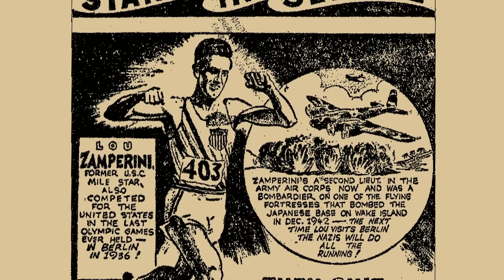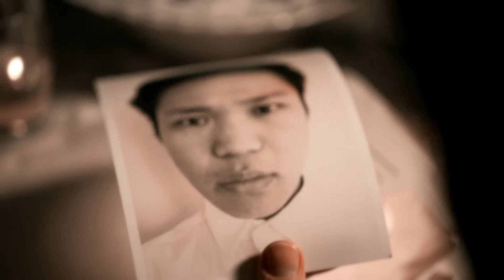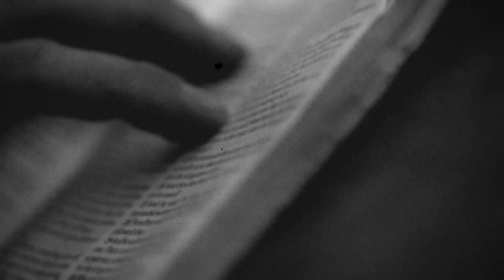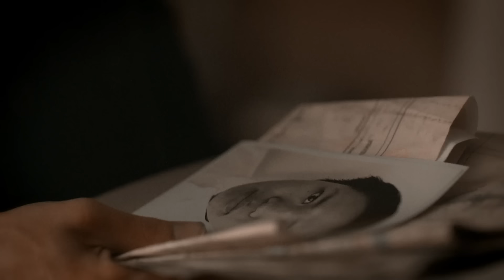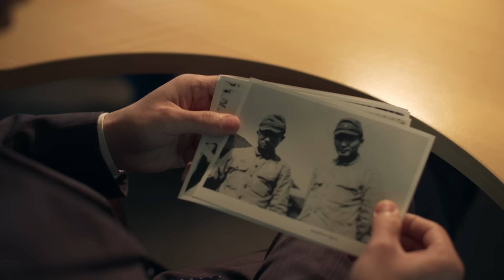From Olympian to War Hero: The Louis Zamperini Story | Real Story Of.. | True Lives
Could what really happened be more intriguing, more thrilling and more revealing than the fiction? Find out as this high octane documentary reveals the true stories behind some of Hollywood's finest movies. Discover how Louis Zamperini, subject of Angelina Jolie's Unbroken, underwent his biggest transformation after the plot of the movie ended; the reality behind the movie depiction of American Sniper Chris Kyle; why scientists think the plot of The Ten Commandments could be true; and so much more. Blending dramatic reconstruction with telling archive of actual events, eyewitness testimony and documentary footage, Real Story Of... unpicks fact from fiction, meeting the people behind these extraordinary events to experience the real drama of the truth.